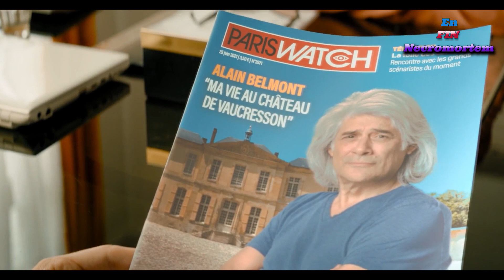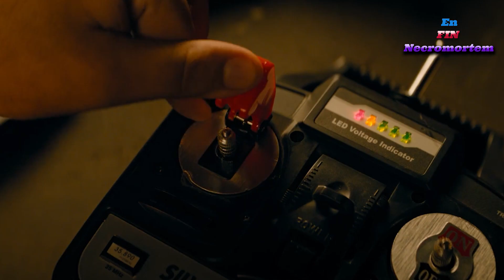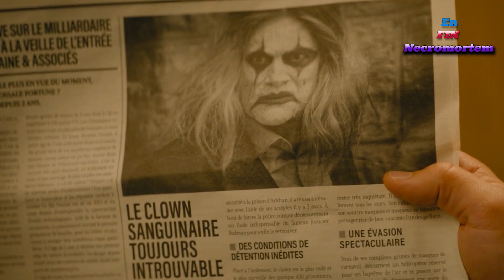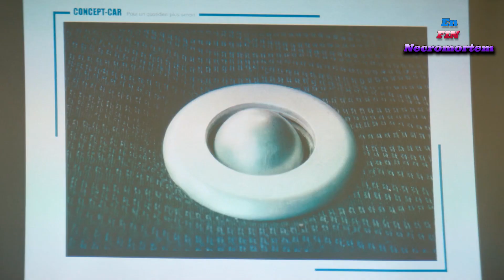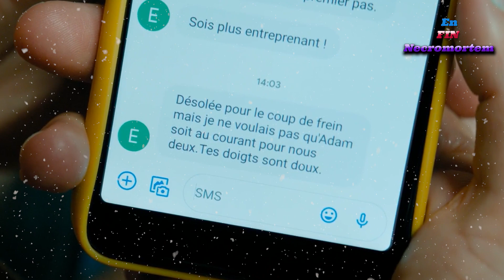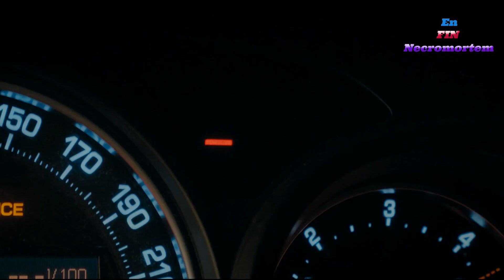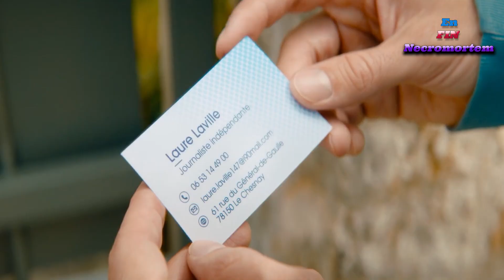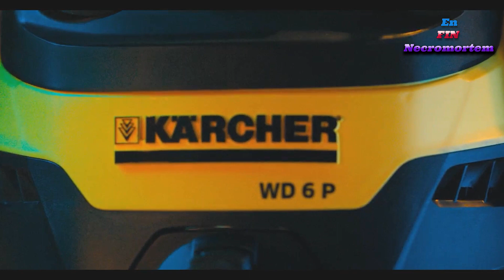😲😲BATMAN FRANCES...BADMAN la mejor parodia de super heroes- Súper quien? 😲😲 Resumen-EnFin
batman comedy enfin scifi superhero Hola a toda mi audiencia! Yo soy Necromortem, Espero disfruten de ver este resumen como yo al hacer el video

La historia de BATMAN. espera es BADMAN, película francesa de parodia en comedia

El objetivo de mis videos es que se acerquen a estas pequeñas joyas que vale la pena darles un vistazo,

Unete a la comunidad nueva de FB, hablemos y compartamos memes 7u7

Ayudame a llegar a los primeros 1000 suscriptores :D

 estoy al pendiente de cualquier comentario :D

-Titere asesino se enfrenta a Leo de Hechiceras /charmed

Saludos!